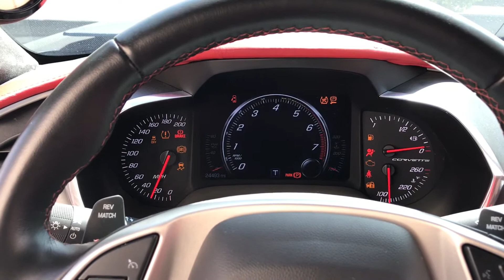F1X Procharger on C7 Corvette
That escalated quickly! F-1X ProCharger on a built 416 with direct port methanol with this C7 Corvette build.